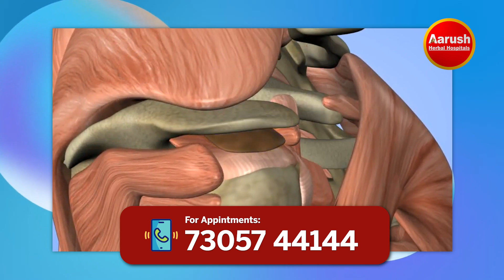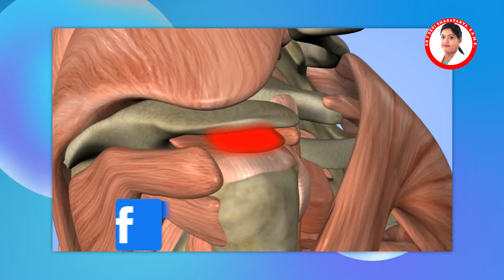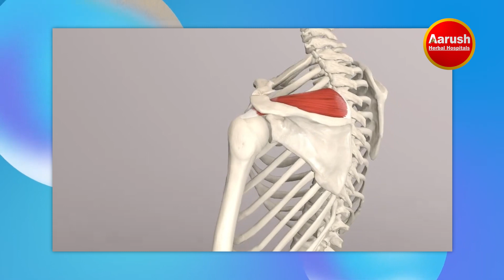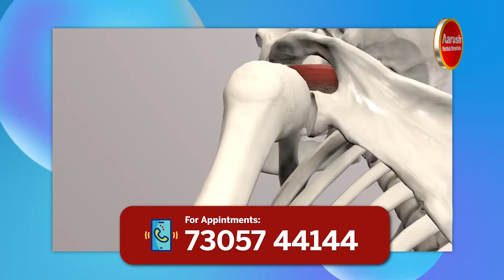உறைந்ததோள்பட்டையில் வலி ரத்த உறைவு,அடிக்கடி மரத்துப்போகுதா?அறிகுறிகள் எப்படி இருக்கும்shoulderpain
Frozen shoulder : உறைந்ததோள்பட்டையில் வலி ரத்த உறைவு, அடிக்கடி மரத்துப்போகுதா?அறிகுறிகள் எப்படி இருக்கும்? இது ஆபத்தானதா? | சித்த மருத்துவர் Dr. T . தேவி சரவண்யா | ஆருஷ் ஹெர்பல் ஹாஸ்பிடல்ஸ்

Join pain & Leg Swelling : முழங்கால் மற்றும் மூட்டு வலி வீக்கம், தேய்மானம் வர காரணம் என்ன ? மருத்துவர் தரும் எளிய குறிப்பு !  | Siddha Dr.T.Devi Sharavanya | Aarush Herbal Hospitals